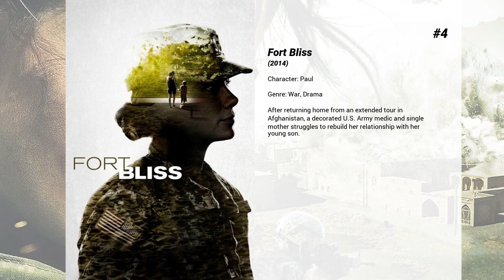Best Oakes Fegley movies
Welcome to... Best Oakes Fegley movies! In our channel you will find hundreds of TOPS and rankings of the best films of all genres, actors and nationalities.

Best Oakes Fegley movies presents...

7. Wonderstruck
The story of a young boy in the Midwest is told simultaneously with a tale about a young girl in New York from fifty years ago as they both seek the same mysterious connection.

6. Pete's Dragon
For years, old wood carver Mr. Meacham has delighted local children with his tales of the fierce dragon that resides deep in the woods of the Pacific Northwest. To his daughter, Grace, who works as a forest ranger, these stories are little more than tall tales... until she meets Pete, a mysterious 10-year-old with no family and no home who claims to live in the woods with a giant, green dragon named Elliott. And from Pete's descriptions, Elliott seems remarkably similar to the dragon from Mr. Meacham's stories. With the help of Natalie, an 11-year-old girl whose father Jack owns the local lumber mill, Grace sets out to determine where Pete came from, where he belongs, and the truth about this dragon.

5. The War with Grandpa
Peter is thrilled that his Grandpa is coming to live with his family. That is, until Grandpa moves into Peter's room, forcing him upstairs into the creepy attic. And though he loves his Grandpa, he wants his room back - so he has no choice but to declare war.

4. Fort Bliss
After returning home from an extended tour in Afghanistan, a decorated U.S. Army medic and single mother struggles to rebuild her relationship with her young son.

3. This Is Where I Leave You
When their father passes away, four grown, world-weary siblings return to their childhood home and are requested -- with an admonition -- to stay there together for a week, along with their free-speaking mother and a collection of spouses, exes and might-have-beens. As the brothers and sisters re-examine their shared history and the status of each tattered relationship among those who know and love them best, they reconnect in hysterically funny and emotionally significant ways.

2. The Goldfinch
A boy in New York is taken in by a wealthy family after his mother is killed in a bombing at the Metropolitan Museum of Art. In a rush of panic, he steals 'The Goldfinch', a painting that eventually draws him into a world of crime.

1. The Fabelmans
Growing up in post-World War II era Arizona, young Sammy Fabelman aspires to become a filmmaker as he reaches adolescence, but soon discovers a shattering family secret and explores how the power of films can help him see the truth.